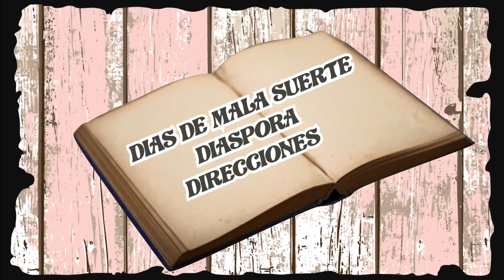DIAS DE MALA SUERTE - DIASPORA - DIRECCIONES | DICCIONARIO ESOTERICO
En este vídeo muestro el significado de las palabras dias de mala suerte, diaspora y direcciones.

Banco:
Banamex
Clabe Interbancaria para el Extranjero: 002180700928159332

Números de cuentas para Donaciones Saldazo cualquier tienda OXXO
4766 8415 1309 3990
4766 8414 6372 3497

Otros Vídeos que te Pueden Interesar:
*RITUALES y ORACIONES PARA ALEJAR PERSONAS, ESPÍRITUS Y ENTIDADES NEGATIVAS O MALIGNAS:

*RITUALES PARA EL NEGOCIO - PROSPERAR - CONCRETAR Y AUMENTAR INGRESOS